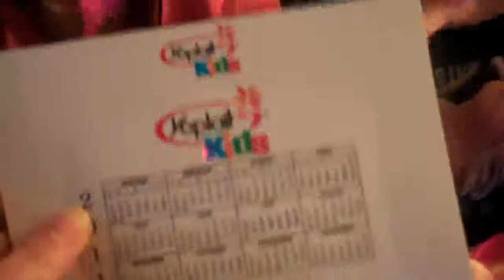Yoplait Kids Video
Kids trying Yoplait with less sugar